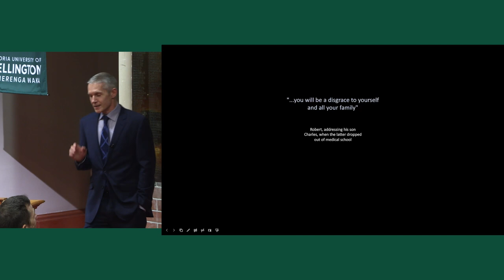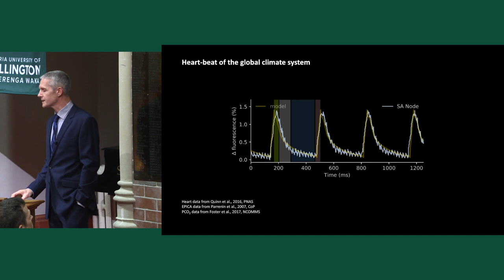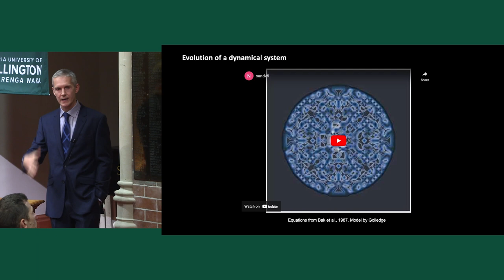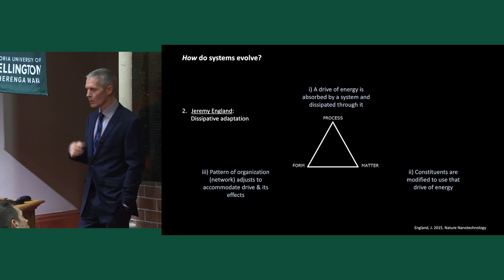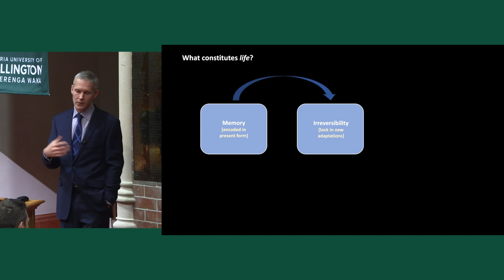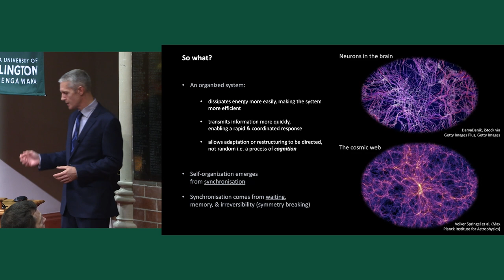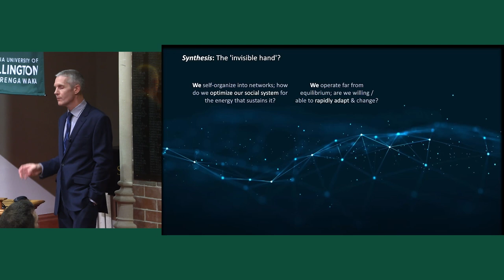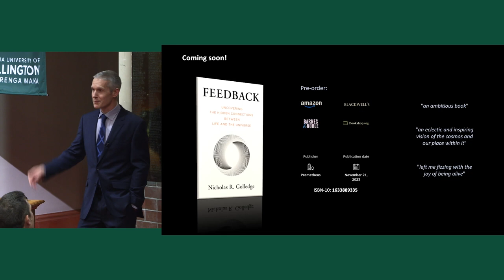Inaugural Lecture: Professor Nicholas Golledge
Earth, life, and climate: in search of nature's 'invisible hand'

Everything in the world that we see today is there because of processes that over four-and-a-half billion years have gradually refined the ways simple building blocks are put together. This process of assembly has given rise to complex structures that exhibit complex behaviours, even though the laws of physics dictate that it should be chaos rather than order that increases over time.

In this lecture Professor Golledge discusses how processes of self-organisation enable complexity, and the characteristic patterns of behaviour that many natural systems share - from plate tectonics to ecological biodiversity, the global climate to the beating of our hearts.